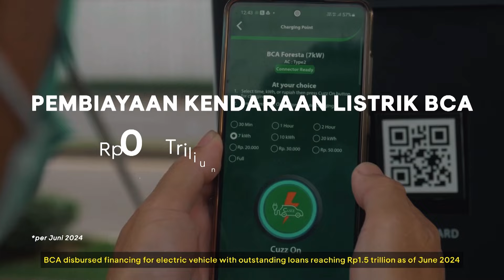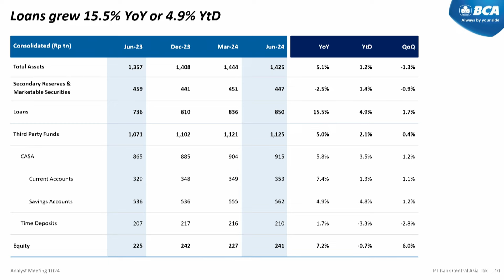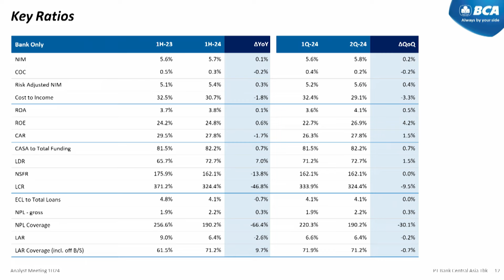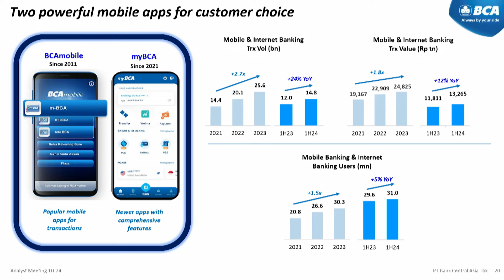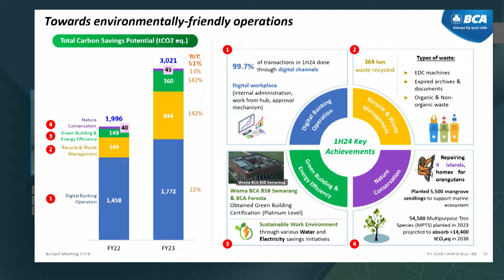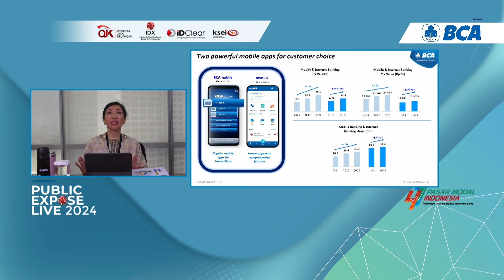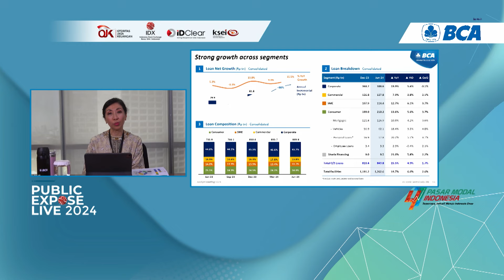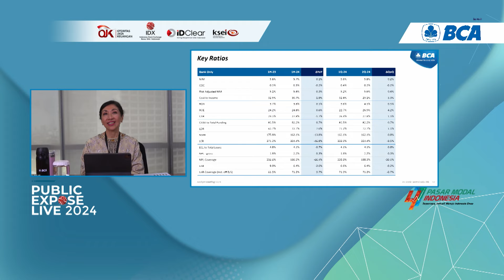Public Expose Live 2024 - PT Bank Central Asia Tbk